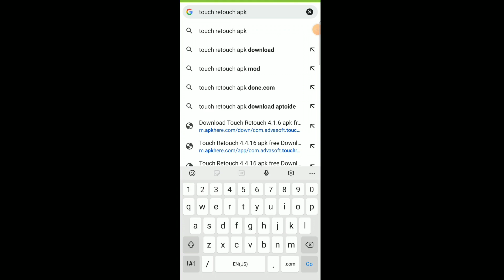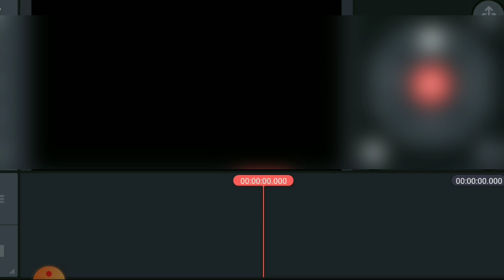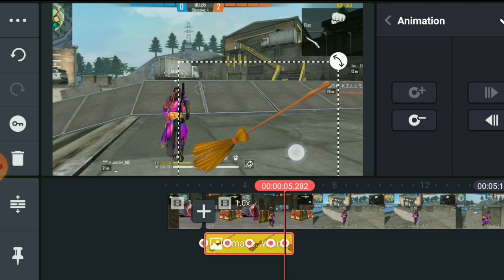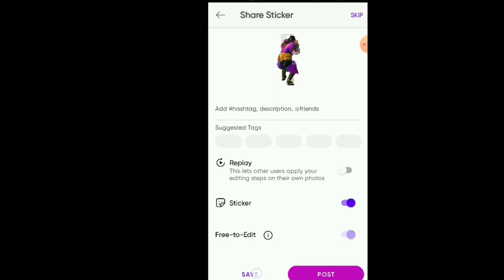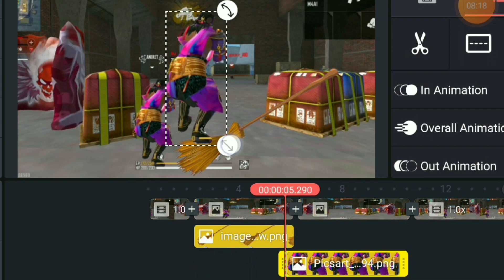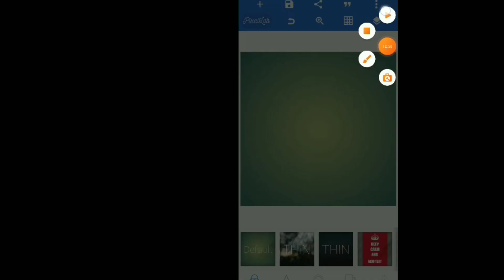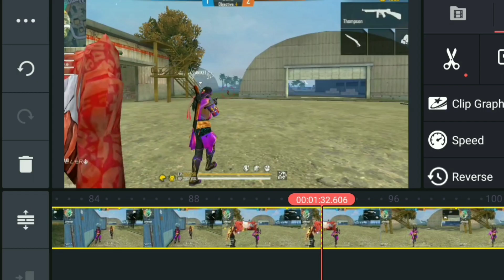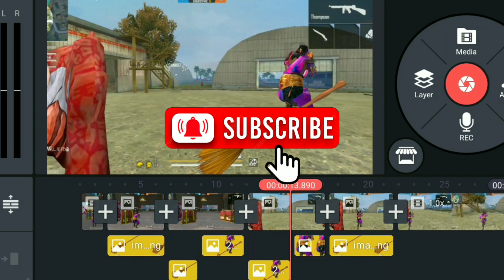How To Make Video Like @bidarigaming| Tutorial🔥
Download Images From Google Drive ☝️☝️